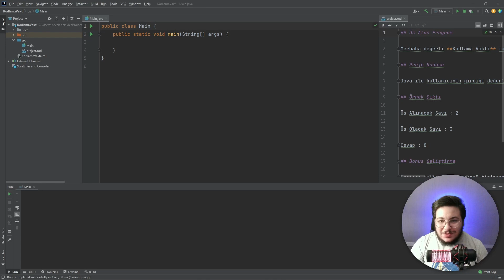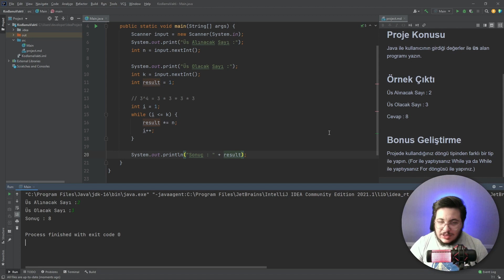Java Örnek Projeler 18 - Üs Alma İşlemi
Merhaba değerli Kodlama Vakti takipçileri, bu dersimizde Java'da Girilen Sayıların Üs Değerini Alan Program yapacağız.

Proje Konusu
Java ile kullanıcının girdiği değerler ile üs alan programı yazın.

Örnek Çıktı
Üs Alınacak Sayı : 2
Üs Olacak Sayı : 3
Cevap : 8
Bonus Geliştirme
Projede kullandığınız döngü tipinden farklı bir tip ile yapın. (For ile yaptıysanız While ya da While ile yaptıysanız For döngüsü ile yapınız.)